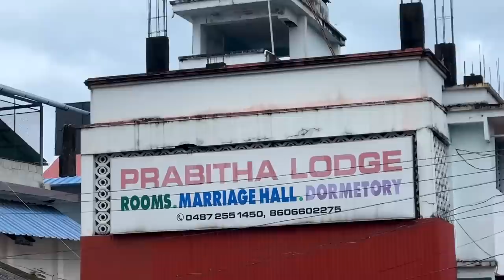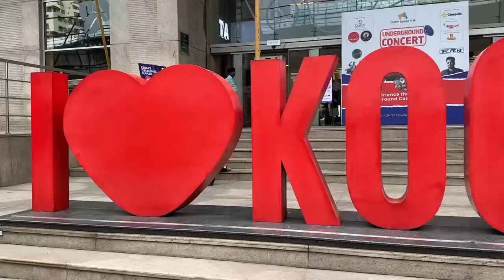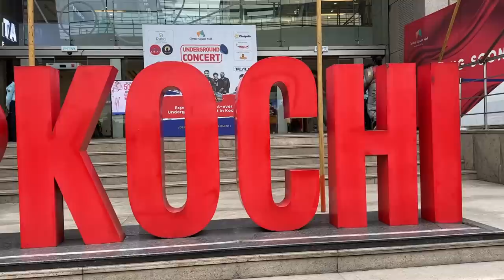Krishnam Vande Jagat gurum | Guruvayur Sri Krishna Temple | Kerala Trip | Ravi Telugu Traveller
Impromptu trips are always the best. A late decision to visit Tirumala Tirupati Balaji with zero planning. After the passport mishap in Beirut Lebanon, I sought the blessings of Lord Balaji and upon receiving my passport I decided to visit the Lord. When the calling is so strong it is not a good idea to let it hang. There were so many questions as to how I can make this tip happen in peak summer when temperatures across peninsular India soar to higher centigrade. Besides Lord Balaji aka Sri Venkateshwara is a very famous God and at times it takes about 24 hours to have a glimpse of him in the main temple for just a few seconds. A lot of questions with little or no answers and I am here to narrate my experience with the Tirumala Darshan. Namo Venkatesaaaaaa

Having had a stupendous darshan and time, I chose to travel to the Sri Krishna Temple in Guruvayur. It was yet another last minute decision bought a ticket without a reserved seat and set out to the train station to test my luck. M experience of a quick trip to visit Lord Krishna in Guruvayoor Kerala.